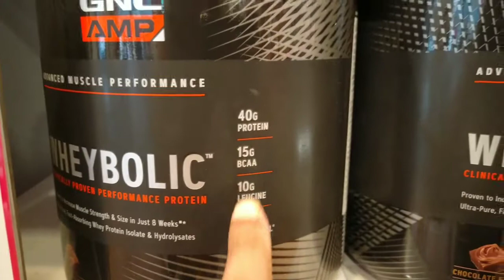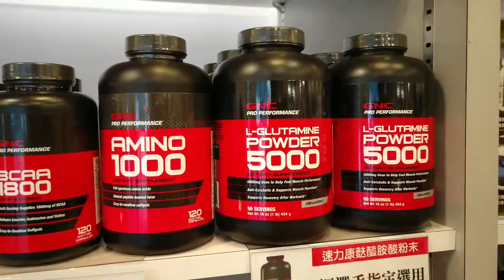DO NOT JUST KEEP ON DREAMING, WORK FOR IT!